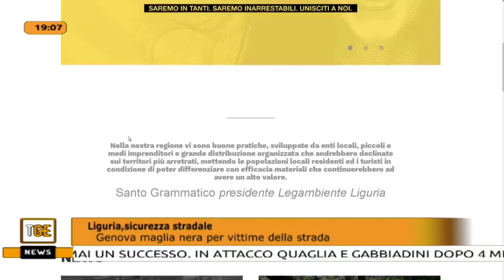Sicurezza sulle strada, Genova maglia nera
Genova è la seconda città in Italia per vittime della strada. Questo è quanto emerge dal Dossier redatto da Legambiente.
Daniele Salvo ospite del Tg di Telegenova spiega quali misure possono essere prese per rendere Genova e le città della Liguria meno pericolose.